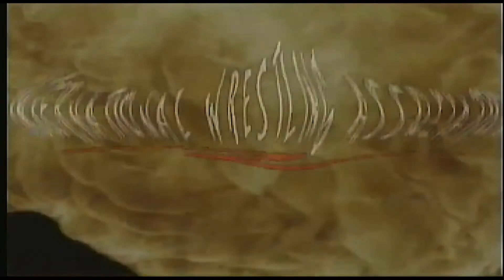Godgiven le lleva info a Dark Naza